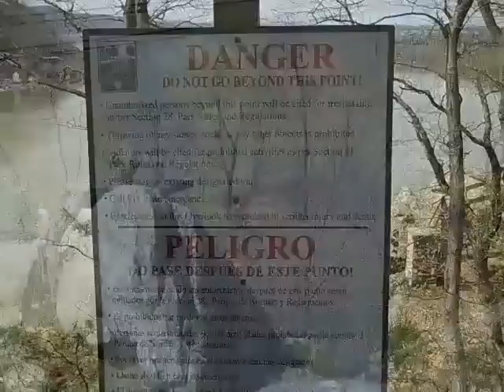Haunted Chickies Rock County Park Lancaster Pennsylvania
Visit to Chickies rosck county park near Columbia, Pa. The park is thought to be haunted by witches. There have been a number of suicides and murders here as well.